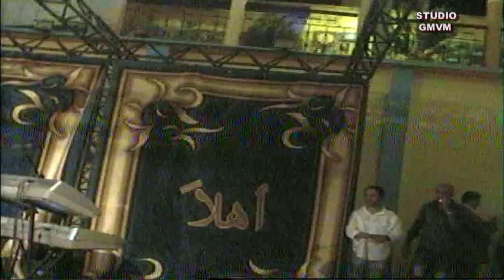HOUARI ZAWACHE CREER PAR STUDIO GMVM BOUSEDRA MOHAMED 23